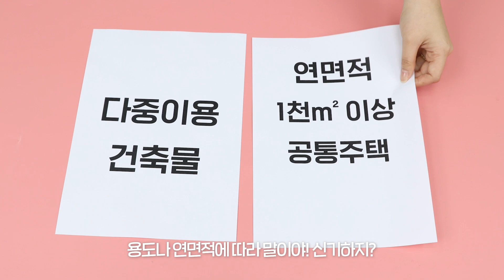사랑은 열린 문! 하지만 옥상 문은👀..? 영화 '엑시트'를 봤다면 궁금했을 그 질문! 소방당국과 경찰, 법의 이야기를 알아보자 | 답정LH ③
사랑은 열린 문~♬ 그렇다면 옥상 문은 어떨까? 영화 '엑시트'를 보면서 많이 궁금했지?
잠겨있어야 한다 VS 열려있어야 한다! 소방당국과 경찰, 법의 입장을 각각 알아봄!
답은 정해져있고, LH가 대답해드림! 답정LH 3편이 지금부터 알려드립니다 •̀.̫•́✧

02:10 집에 가서 확인을 해봐야겠군.. °Д°) !